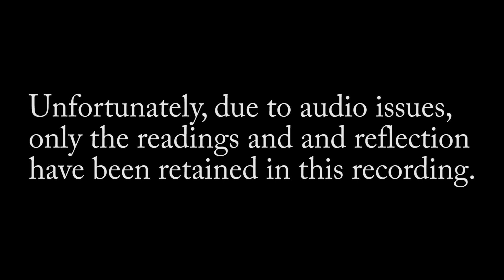Woden Valley Uniting Church Sunday Service 2024 11 17